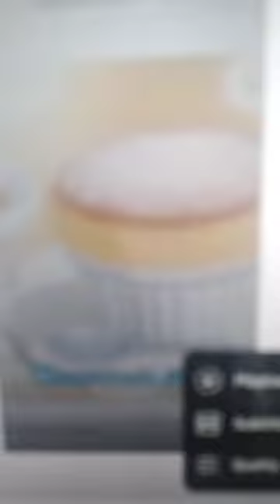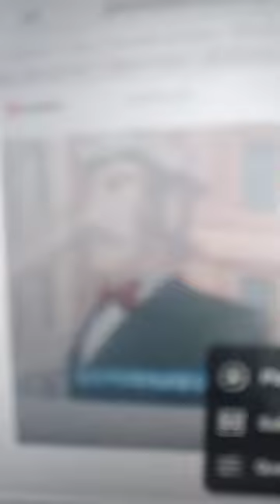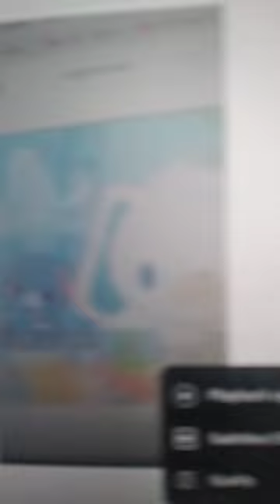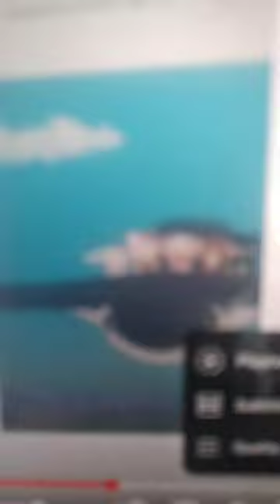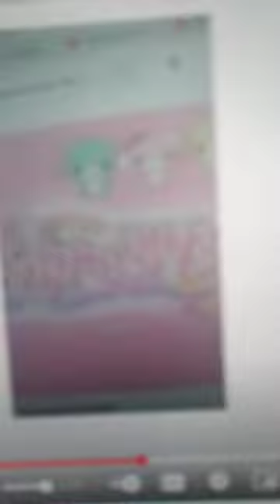I Want You Back official video sugarbunnies tribute